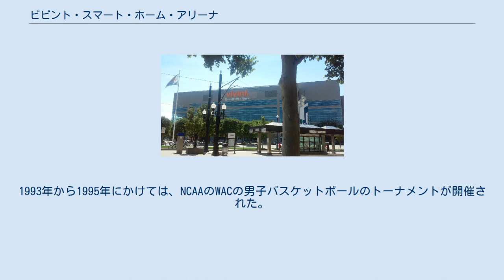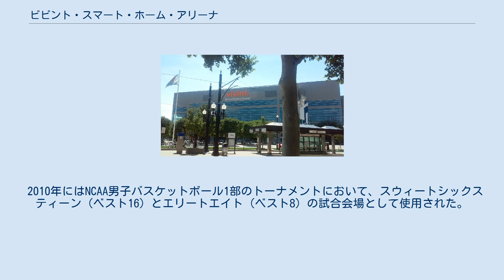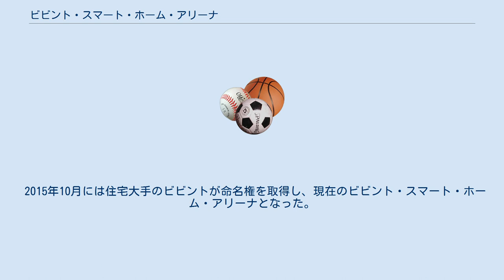ビビント・スマート・ホーム・アリーナ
ユタ・ジャズ
ラスベガス・エーシズ
ビビント・スマート・ホーム・アリーナ（Vivint Smart Home Arena）はアメリカ合衆国ユタ州ソルトレイクシティにあるアリーナ。
1991年10月4日にこけら落とし。
2002年のソルトレイクシティオリンピックではソルトレイク・アイスセンター名義で使用された。
 現在は、NBA（バスケットボール）のユタ・ジャズの本拠地としても使われている。
 1991年まで使用されていたソルト・パレス（12,616名収容）の代わりと冬季オリンピック招致のために9300万ドルの建設費をかけ完成し、デルタ航空が15年契約の命名権を取得。
デルタ・センターとしてこけら落とされた。
 プロスポーツとしての最初の催しは10月16日に開催されたIHLのソルトレイク・ゴールデンイーグルスの試合である。
1993年から1995年にかけては、NCAAのWACの男子バスケットボールのトーナメントが開催された。
1993年にはNBAオールスターゲームの開催地になっている。
2002年のソルトレイクシティオリンピックでは、ショートトラックスピードスケートとフィギュアスケートの会場になった。
また、映画作品『キューティ・ブロンド ハッピーMAX』ではアリーナにおいて部分的な撮影が行われたこともある。
 2006年、デルタ航空はネーミングライツの更新を辞退。
低レベル核廃棄物処理企業のエナジーソルーションズが命名権を取得し、名称がエナジーソリューションズ・アリーナに変更された。
 2010年にはNCAA男子バスケットボール1部のトーナメントにおいて、スウィートシックスティーン（ベスト16）とエリートエイト（ベスト8）の試合会場として使用された。
 2015年10月には住宅大手のビビントが命名権を取得し、現在のビビント・スマート・ホーム・アリーナとなった。